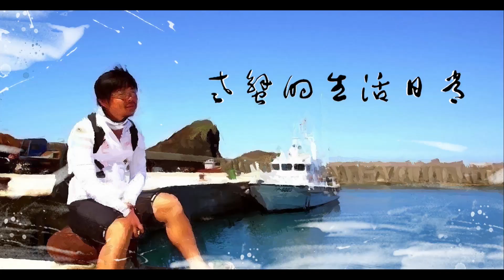【海釣船釣魚】南方澳鯖魚的魚獲量為全台之冠，老蟹能不能在南方澳完成爆桶的心願呢？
【錦豐順海釣船報名資訊】
FB搜尋：錦豐順6號~海釣船
或洽馬汀釣具
地址：新北市汐止區大同路二段399號
我今天的生活，或許就是你明天的日常

▼▼▼本集大股東▼▼▼
從缺

本影片為老蟹的生活日常所有，未經授權不得任意下載後製上傳做其他利用。
歡迎分享老蟹的生活日常影片連結。